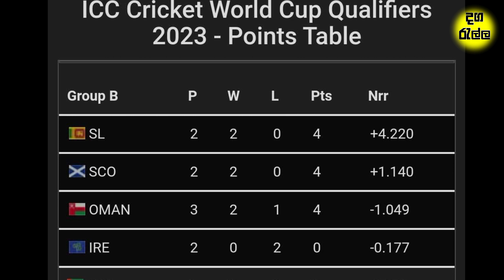Srilanka Vs Ireland Qualifier Cricket Match 2023 | Srilanka Squad | Probly Xi | Srilankan Cricket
ආයූබෝවන් හැමෝටම. !

ආවට ස්තුතියි 🙏  ඔයාලගෙ එක සබ් එකත් මාව ගොඩක් සතුටු කරනවා. 💗💗💗 ජයවේවා

අද වීඩියෝ එකෙන් අපි කතා කරන්නේ 2023 ලෝක කුසලානයේ srilanka vs ireland තරගය වෙනුවෙන් Sri Lanka team Update එකක් ගැනයි

maheesh theekshana වෙනුවට matheesha pathirana හෝ
dunith wellalage ක්‍රීඩා කරන එක ගැනයි...

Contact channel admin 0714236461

✅Dagarall Cricket Whatsapp Group ✅

✴️Official Facebook Page Dagaralla ✴️